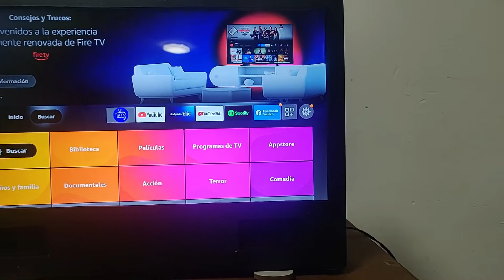La SMART TV MÁS BARATA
DONACIONES
Si te gusta el contenido puedes donar lo que gustes.
Todo lo recaudado es para la mejora del contenido

Juego en un PC:
-Ryzen 2600x
-16 GB ram
-Tarjeta de video gtx 1660 super